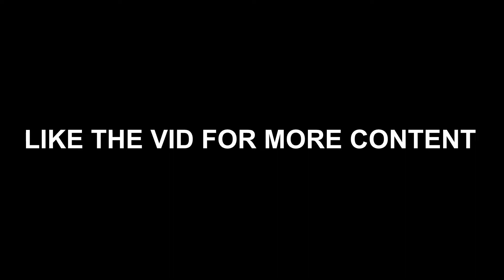YOU NEED TO PUT THESE SIGS ON RIGHT NOW! BEST SIGS IN SEASON 8 OF NBA2K22!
During NBA 2K22 I made videos on:
- 99 OVERALL ONE DAY NBA 2K21